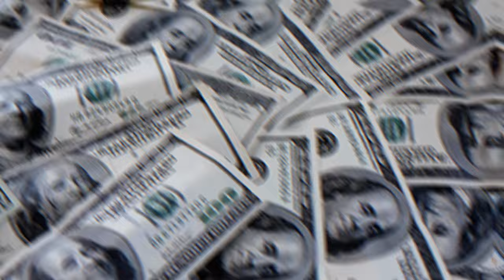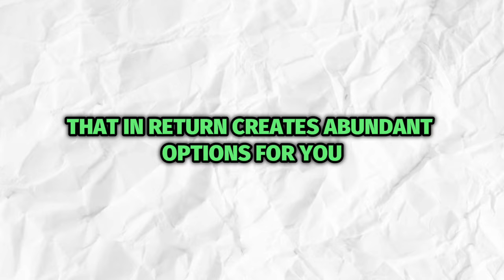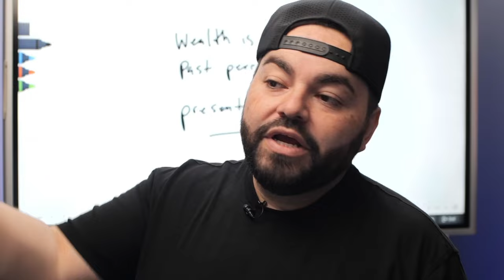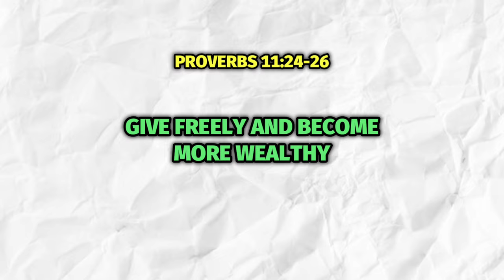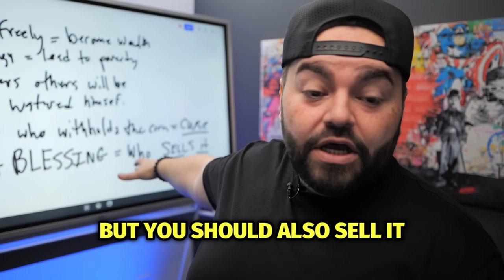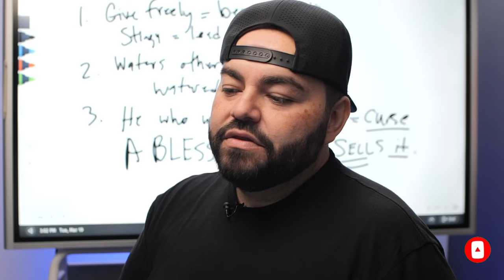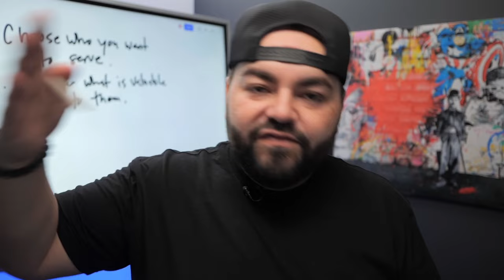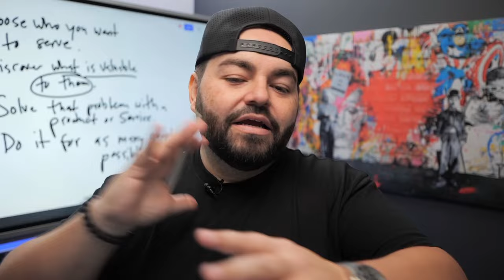Why Money Is Not Financial Wealth